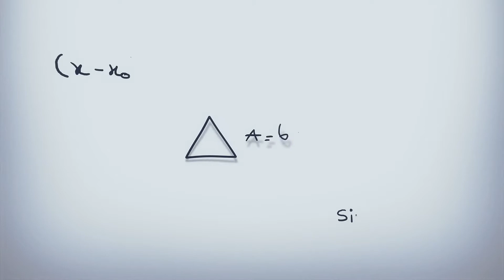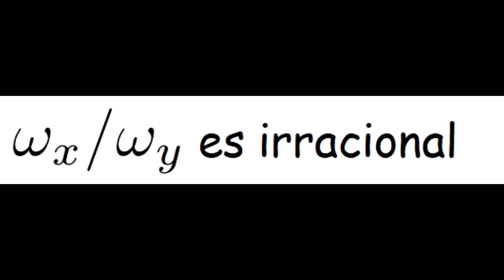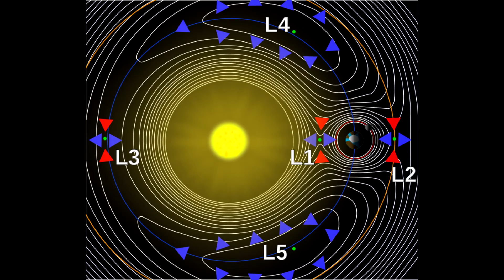CURVAS DE LISSAJOUS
CRÉDITOS CURVAS DE LISSAJOUS